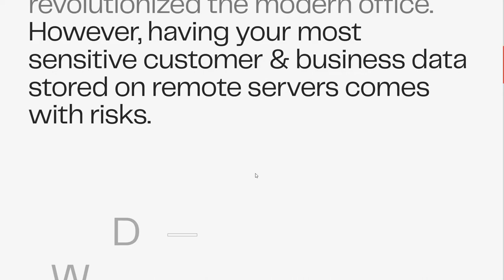PerimeterWatch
PerimeterWatch By Non-Linear From the USA
PerimeterWatch empowers today’s businesses with the latest in net- work security intelligence and infrastructure.